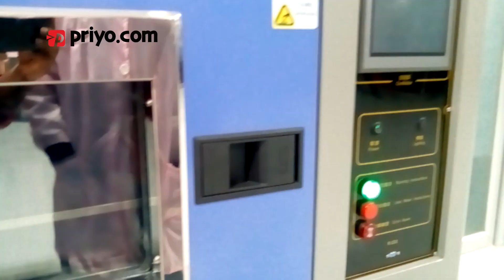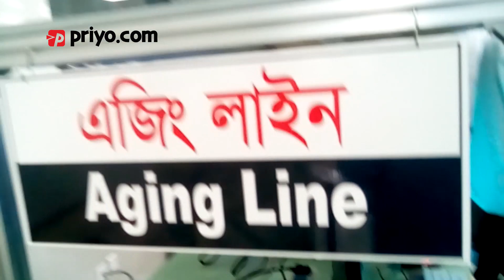Inside Walton Computer Manufacturing Plant